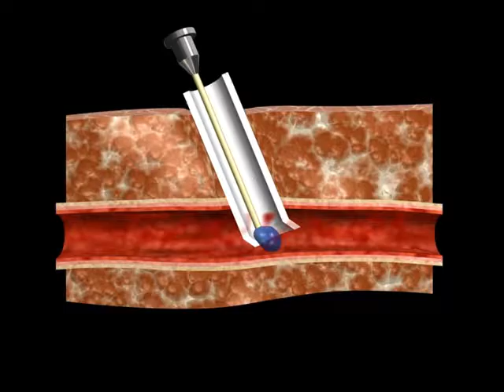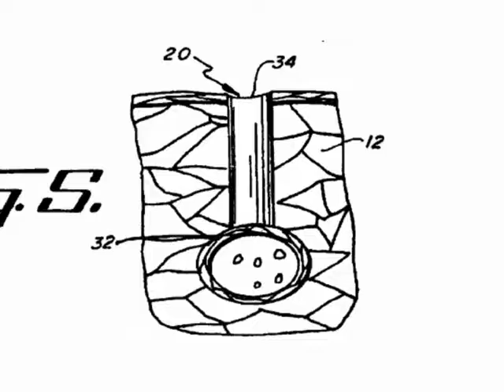Blood Vessel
packing a sponge into a hole so blood vessel doesn't leak.